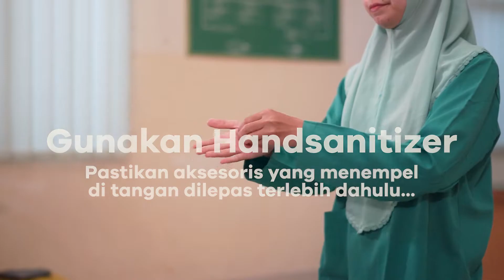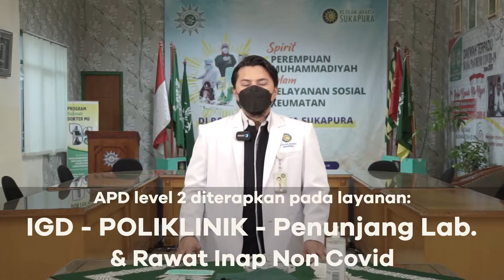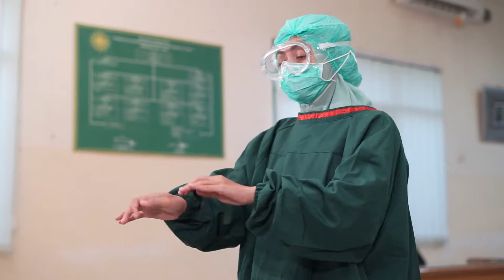Tutorial Penggunaan dan Pelepasan APD Level 1, 2, dan 3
Simak panduan dr. Ershad Aditya Manggala dari RS Islam Sukapura Jakarta bagaimana cara menggunakan dan melepaskan APD untuk Rumah Sakit mulai dari level 1, 2 dan 3

00:00 - Intro
00:26 - Panduan Penggunaan APD Level 1
01:54 - Panduan Penggunaan APD Level 2
04:13 - Panduan Penggunaan APD Level 3
10:00 - Pelepasan APD Level 1
10:59 - Pelepasan APD Level 2
13:26 - Pelepasan APD Level 3
17:46 - Penutup